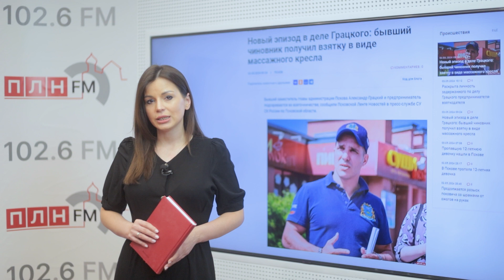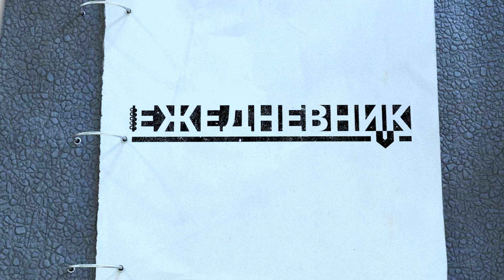Важные новости Псковской области 3 мая 2024 г.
«ЕЖЕДНЕВНИК» за 3 мая 2024 г. Важные события, интересные и яркие материалы региональных СМИ и прогноз погоды в Пскове на выходные.

Новый эпизод в деле Грацкого: бывший чиновник получил взятку в виде массажного кресла

Инициативу пяти районов о преобразовании в муниципальные округа рассмотрит Собрание 7 мая

«Дневной дозор»: нужно ли увеличить время уроков в школе?

Видео ПЛН-ТВ